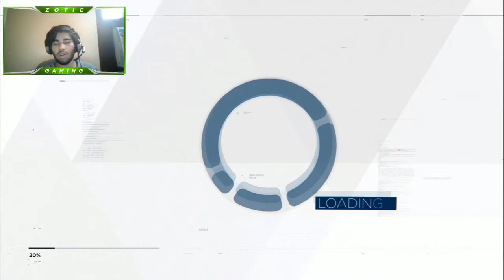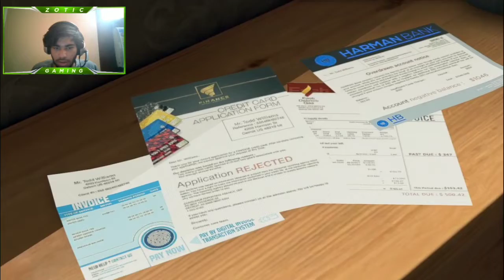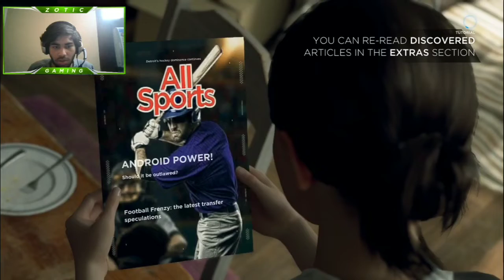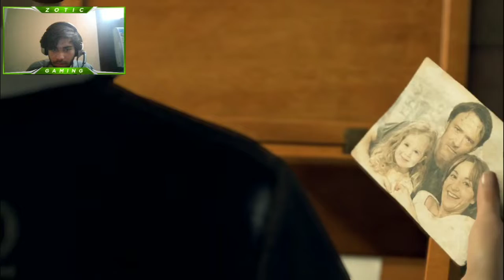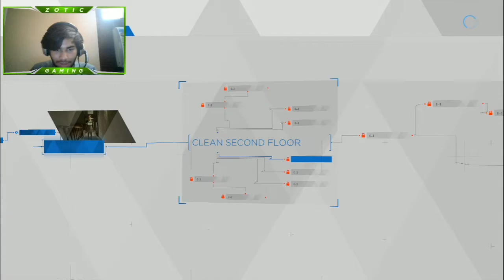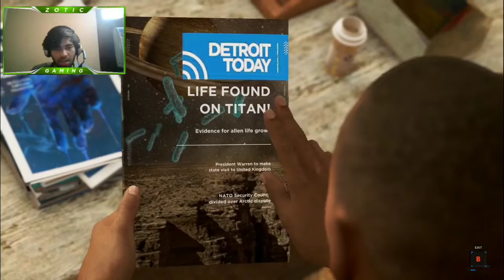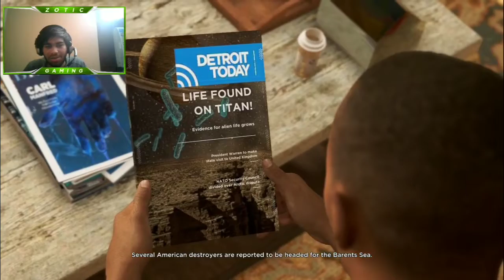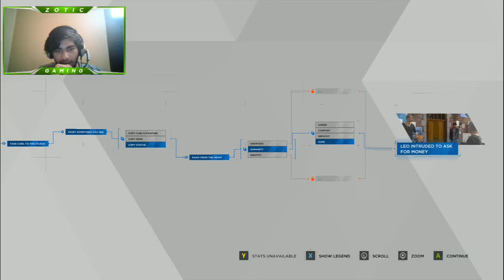Detroit Become Human #2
If you like my Video so please share it with your friend.

Pc specs : Basically I am streaming on laptop ( MSI GL63) so here goes my laptop specs
CPU : i5 8th gen
GPU: 1660ti
RAM : 8GB
Display : 120hz display
Storage : 1tb HDD and 256gb SSD
I bought this laptop for around 78k-80k